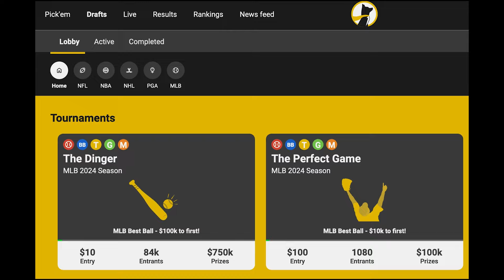Pitchers I'm Secretly Drafting in 2024...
There are sleepers, then there are deep sleepers. These pitchers are lotto tickets waiting to pay off that can be drafted late in fantasy baseball drafts in 2024.

Fantasy Endgame delivers winning picks and strategies for those looking to get an edge in fantasy baseball.